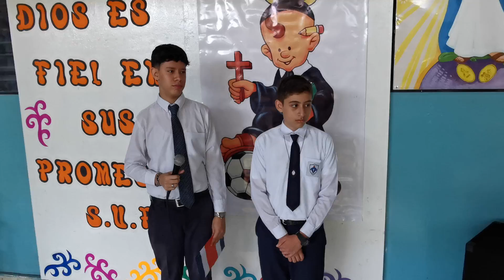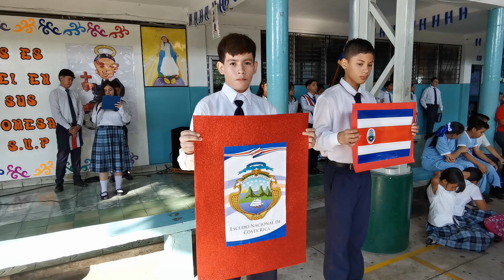Séptimo grado video 1 semana civica 2024 CEC SAN VICENTE DE PAUL SONSONATE EL SALVADOR acto septiemb